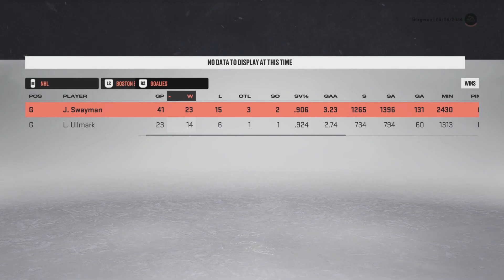Can The Boston Bruins Make The Playoff Without Patrice Bergeron?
Patrice Bergeron had a legendary career where he earned the Selke trophy 6 times, Mark messier leadership in 2021, King clancy award in 2013, 2011 Stanley cup champion,
2005 World Junior Gold Medal, 2010 & 2014 Olympic Gold medalist, 2004 World Championship Gold Medal, 2016 World Cup of Hockey Gold, 2012 Spengler Cup Gold. Find out if the Boston Bruins can qualify for the 2024 Stanley Cup Playoffs without him in the lineup.